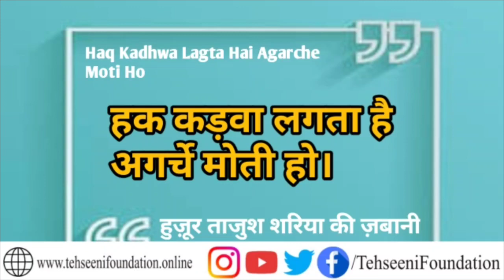Haq Kadhwa Lagta Hai Agarche Moti Ho | Huzoor Tajush Shariya Alaihirrehma Ka Bayaan | Haq baat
Haq Kadhwa Lagta Hai Agarche Moti Ho.
Haq Baat Sunna.
haq Baat Maanna.
Haq Bat Karna.
Huzoor Tajush Shariya Hazrat Allama Mufti Akhtar Raza Khan Sahab Azhari Miyan Alaihirrehma Ka Bayan.
Tajush Shariya ki taqreer.
Tajush Shariya ka khitaab.
Speech of Tajush Shariya.
Tajush Shariya's speech about Haq.